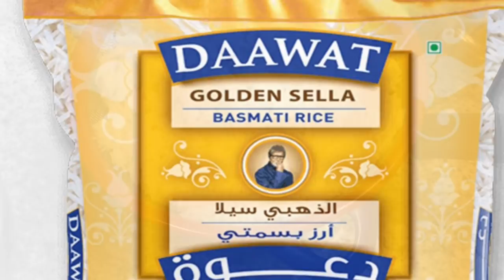പെര്‍ഫെക്റ്റ്‌ ഡിന്നര്‍ റെസിപി / quick & easy north Indian dinner recipe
jeera rice - is an Indian dish consisting of rice and cumin seeds.it is a popular dish in North India, an everyday rice dish.it is easy to prepare.
dal tadka- is a punjabi yellow dal cooked with tomato and flavored with generous amount of tempered oil ,cumin seeds and garlic. this dal preparation goes really well with jeera rice.
ingredients,
for jeera rice
sella basmati rice -3 cups
cinnamon sticks - 3 small pieces
cloves -5
green cardamom -4
bay leaves-2
cumin seeds -2tsp
salt
for dal tadka -
moong dal -3/4 cup
masoor dal -3/4 cup
water -4 cups
cinnamon sticks -2 small
turmeric pdr -1/2 tsp
chilli pdr - 1tsp
salt
tomato -1
coriander leaves -2-3 tbsp.
for fish fry ,
fish - 2 big pieces
chilli pdr - 1tsp
coriander pdr -1 tsp
turmeric pdr -1/4 tsp
garam masala pdr -1/4 tsp
black pepper pdr -1/2 tsp
ginger-garlic paste -1 tsp
lime water -2 tsp
water 2 tsp
salt
for fruit chat,
apple -1
 mango -1strawberry -2
pomegranate seeds - 2-3 tbsp.
chat masala pdr - 1/4 tsp